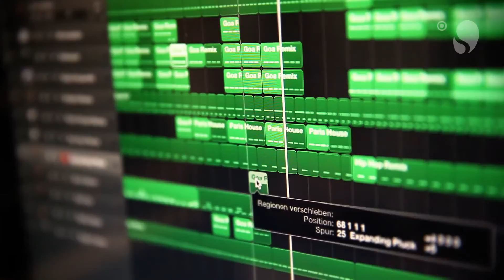ROBINSON Jobcasting Video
Du wurdest zu einem ROBINSON Jobcasting eingeladen und willst wissen wie so ein Tag abläuft und was dich erwartet? In diesem Video bekommst du einen ersten Eindruck von unseren Jobcastings – wir freuen uns auf dich!